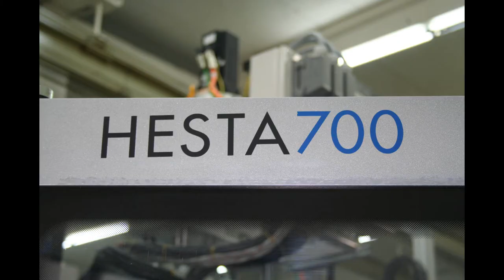new HESTA – HLD700E